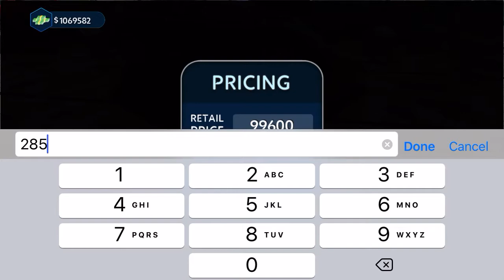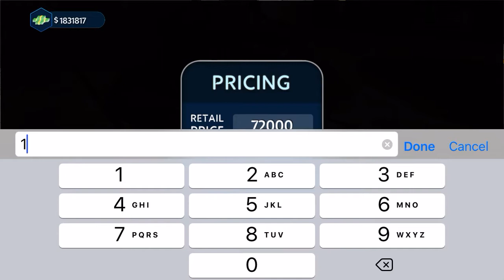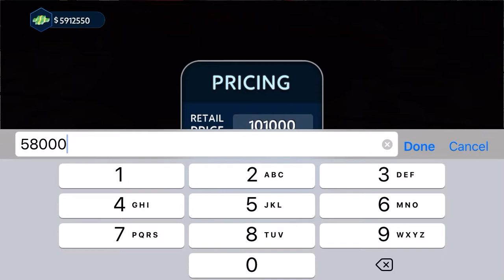Car Dealer Job Simulator - Gameplay IOS & Android-Part 7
Gameplay from " Ghulam Mustafa ".

Get ready for an exciting career as a Car Dealer, work as an auto showroom manager, and run a car business. Start a car showroom business and become a real car tycoon. Buy new and used cars, place them in the showroom to sell and earn money. Grow your car business and sell sedan, sports, supercars. Start from scratch and build your car dealer business.

Car Dealer is a real job simulator in which you run your own car showroom. Buy & sell used cars. Earn money and upgrade your showroom, buy new cars from the car factory and expand your business. Grow your car business, increase revenue, and become a car tycoon.

Game Features:

Start Your Car Dealer Business

Buy and Sell Cars

Become a Car Tycoon

Enjoy the amazing gameplay and give us your feedback to help improve the game in future releases.